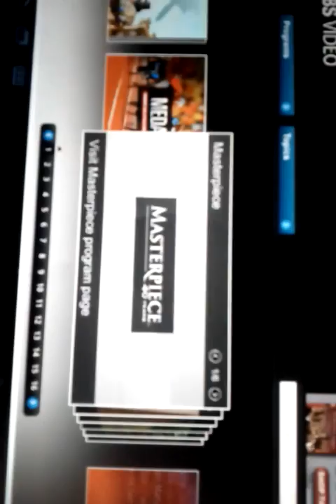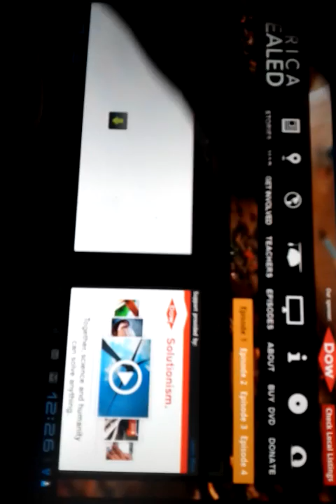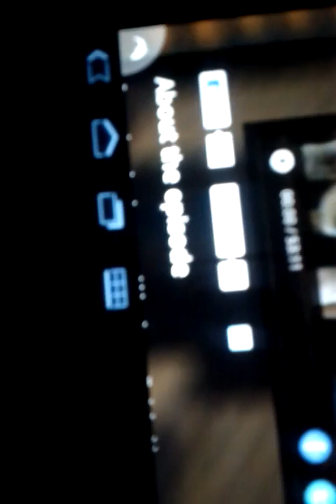How annoying watching a free pbs movie is online with a tablet. And then the sound failed